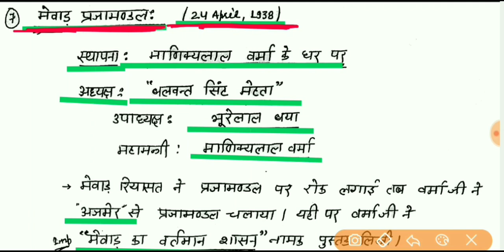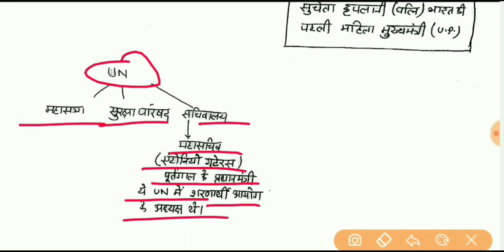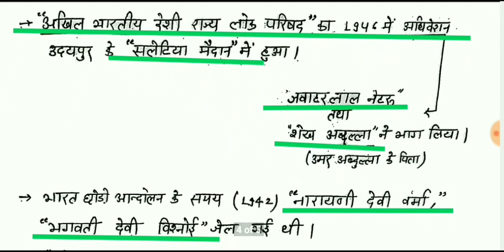राजस्थान में प्रजामंडल आंदोलन // Parjamamdal Aandolan // Morden History , AARADHYA RAS ACADEMY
राजस्थान_में_ प्रजामंडल_आंदोलन
नमस्कार दोस्तों इस वीडियो में आधुनिक राजस्थान का इतिहास में प्रजामंडल आंदोलन के बारे में बताया गया है इस वीडियो को पूरा देखें और अब कहीं और जाने की जरूरत नहीं है सभी चीजें आपको हमारे चैनल पर मिल जाएगी l